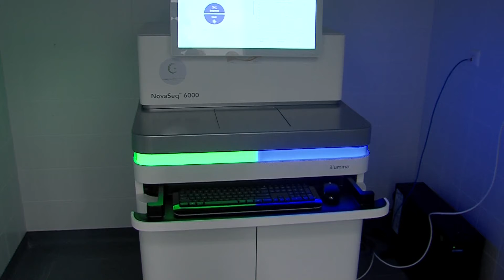Robotizált ellátás az egészségügyben - Híradó - 2022.01.05.